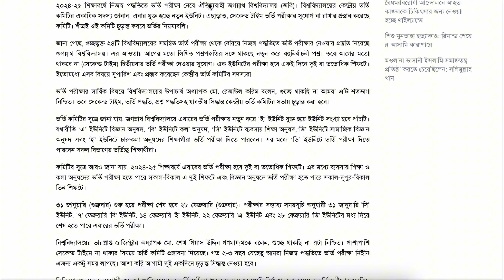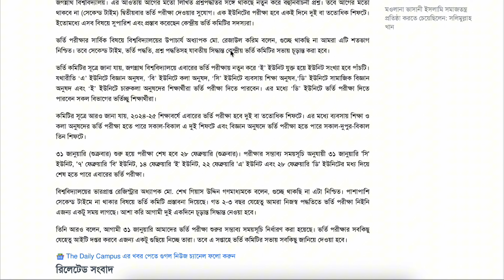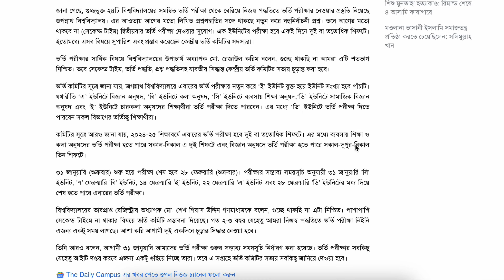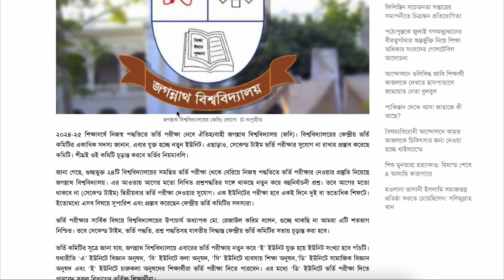জগন্নাথ বিশ্ববিদ্যালয় ভর্তি ২০২৫- প্রশ্ন-সেকেন্ড টাইম-ইউনিট নিয়ে বিশাল পরিবর্তন ? JNU Admission 2025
সোর্সঃ ডেইলি ক্যাম্পাস